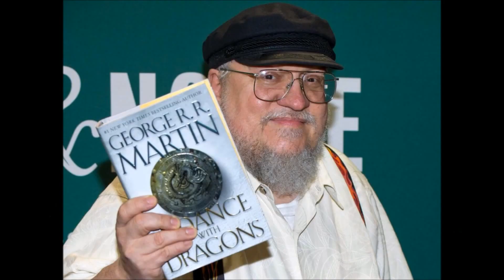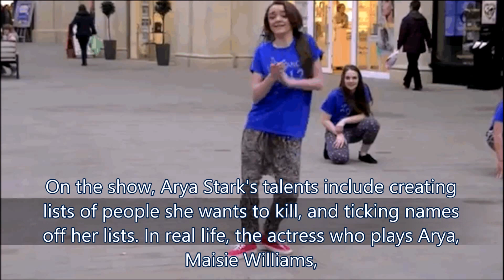Game of Thrones Things you don't know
TurtleTv  here is a little look at some Game of Thrones related factoids you didn't know.